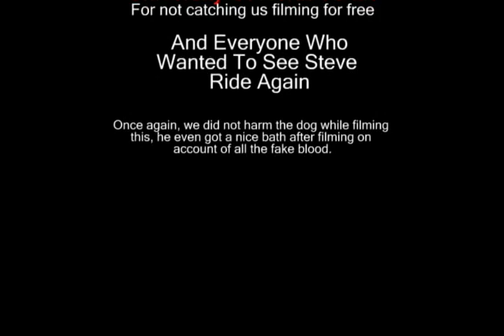Unnatural 20 - Steve Meets The Dragon Lady - Enhanced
A slightly updated version of Unnatural 20: Steve Meets The Dragon Lady, featuring an all new soundtrack.